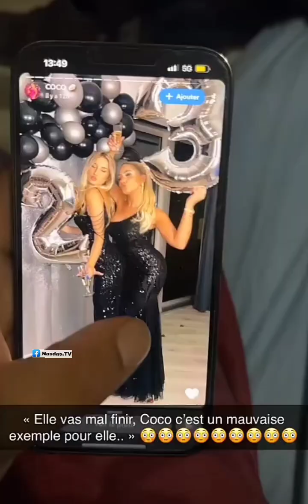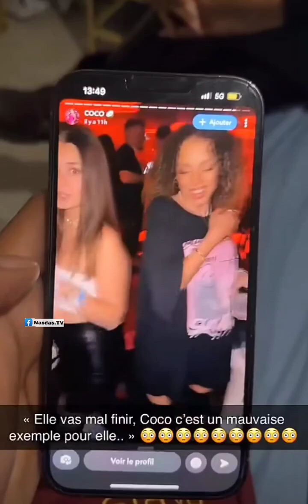Nasdas - Hella de retour au quartier 😅